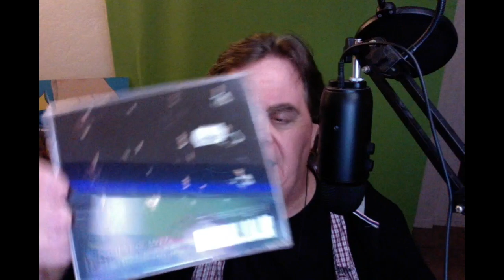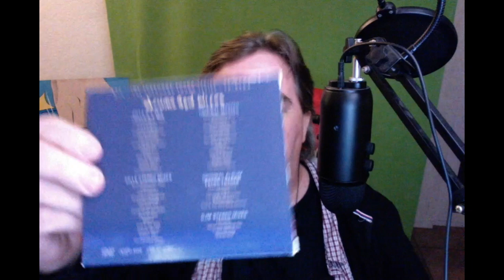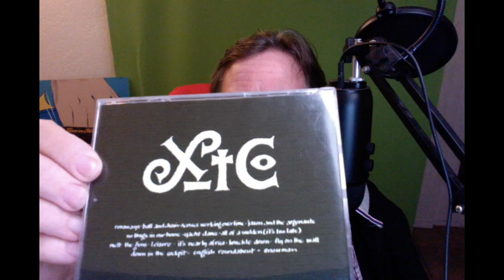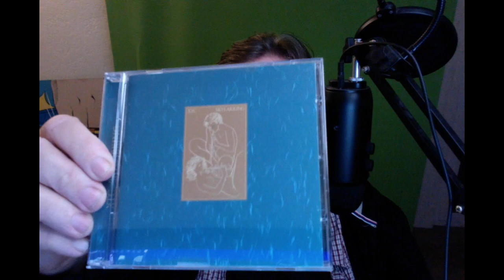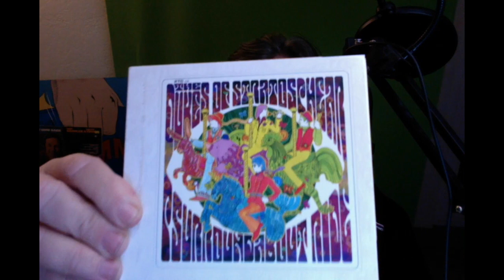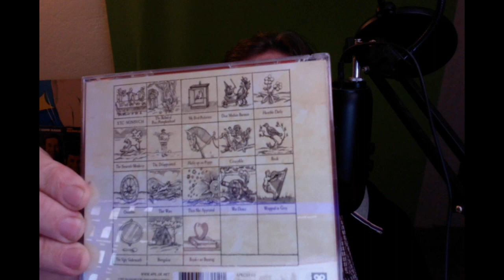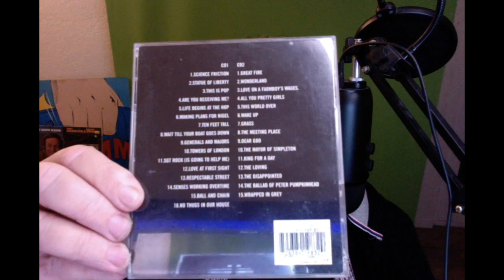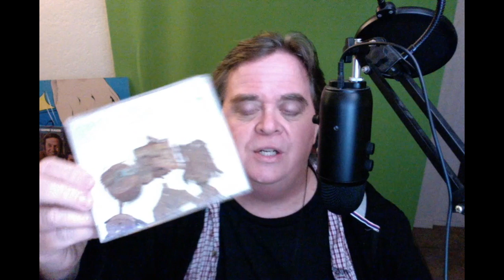CD JUNKIE #176: XTC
I've been meaning to cover XTC on CD JUNKIE for years and I've finally done it!

and yes, I even slipped in  a medley at the end (but it is just under 3 minutes long because a lot of you fine folks already know what they sound like)